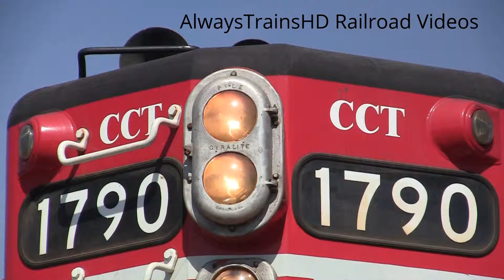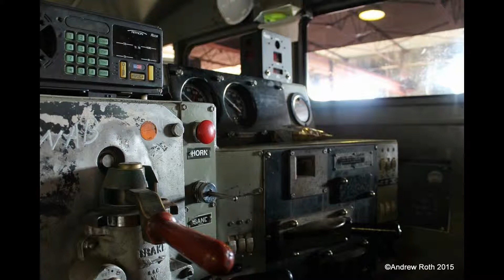Stockton Terminal & Eastern Diesel Shop: Inside Access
After having a group of friends contact the ST&E management, we were granted access to the inside of their diesel shop. Shown are videos and pictures of ST&E 777, and ST&E 678. Enjoy.